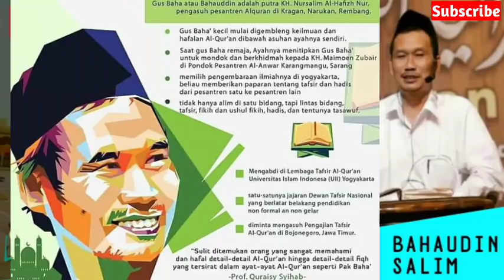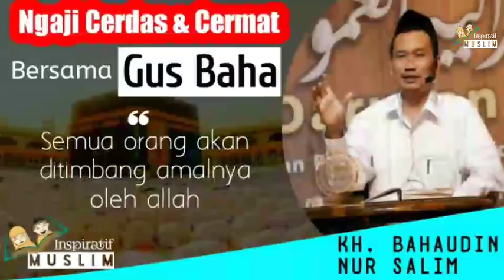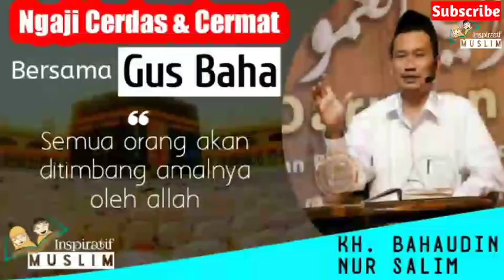GUS BAHA : Apakah Nabi Muhammad Saw juga ikut di timbang amalnya..?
Ingat !!!
Sebelum menvonis ini itu & sebelum terjadi gagal paham Alangkah baiknya simak dulu, jangan di skip, dan pahami betul...

Pengajian ini di ambil dari ngaji rutin beliau di kediamannya desa Narukan kecamatan Kragan Kabupaten Rembang Jawa tengan Indonesia.

Gus baha, sapaan yg akrab di telinga para santri - santrinya, nama lengkap beliau ialah Gus Bahaudin yang akhir akhir ini kerap kali viral di media sosial merupakan keturunan dari seorang kyai dari  Narukan Kragan Rembang Jawa tengah Indonesia yaitu KH. NUR SALIM, Beliau juga termasuk salah satu santri tercinta mbah moen Zubair Sarang Rembang di pondok pesantren Al-anwar Sarang Rembang.

🔴 TERBARU GUS MIFTAH | SOSOK MBAHMOEN YG DAHSYAT | JOMBLO MILENIAL PINDAH IBUKOTA | HISTORIS PERMUSUHAN ANJING Vs KUCING.